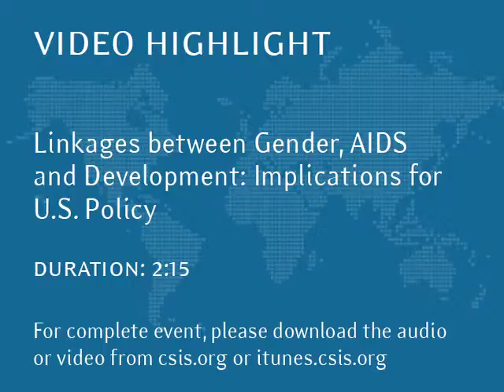Linkages between Gender, AIDS and Development: Implications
The U.S. policy panel will include: Amie Batson, Deputy Assistant Administrator for Global Health, USAID; Ann Gavaghan, Chief of Staff, Office of the Global AIDS Coordinator; Shannon Smith, Senate Foreign Relations Committee; and Rachel Vogelstein, Senior Advisor, Office of Global Women?s Issues, State Department. For full event audio and video please